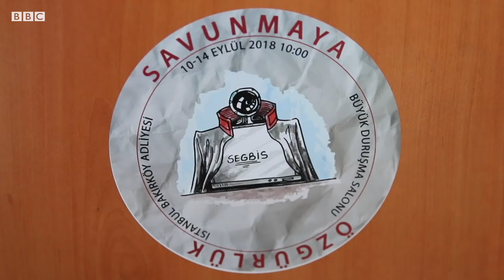Tehlike Altındaki Avukatlar Günü: Türkiye 2. kez listede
24 Ocak günü, uluslararası avukat birlikleri (EDL, ELDH, IAPL) tarafından "Uluslararası Tehlike Altındaki Avukatlar Günü" olarak kabul ediliyor ve her yıl belirli bir ülkede tehlike altındaki avukatların durumuna dikkat çekiliyor.

Avrupa Demokrat Avukatlar Birliği (AED), Dünyada İnsan Hakları ve Demokrasi İçin Avrupalı Avukatlar Birliği (ELDH) ile Avrupa Barosu İnsan Hakları Enstitüsü (İDHAE), bu yılki Tehlikedeki Avukatlar Günü'nü Türkiye'deki avukatlara ithaf etti.

Bu yıl, 6 sene aradan sonra ikinci kez Türkiye işaret edildi ve avukatlar üzerindeki baskıya dikkat çekildi.